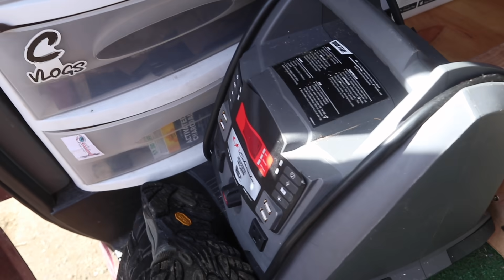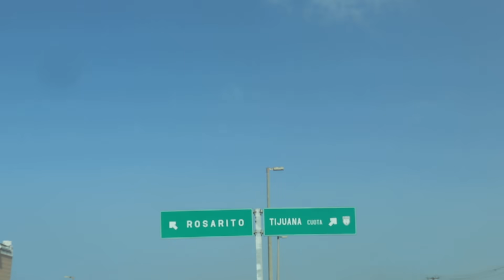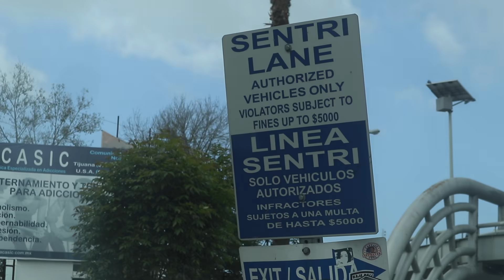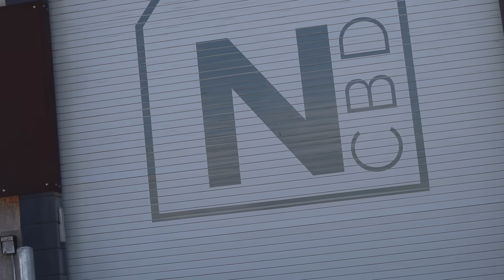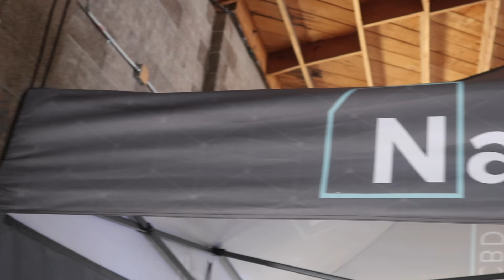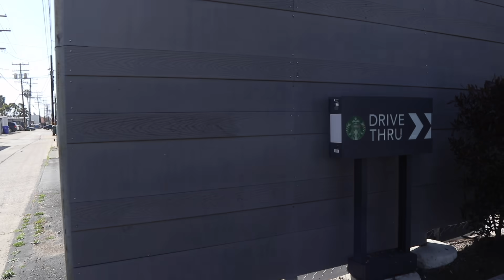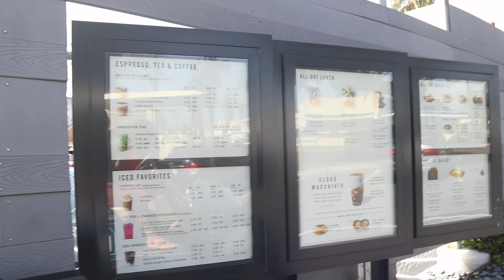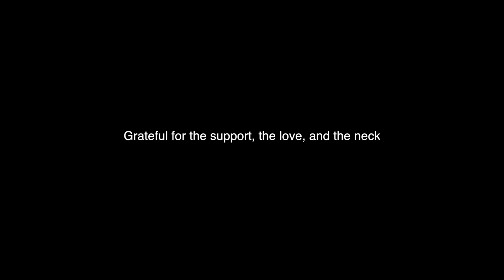VISITING THE NANOCRAFT CBD HEADQUARTERS in SAN DIEGO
NanoCraft CBD is a company that I recently discovered and started working with over this winter. I have to say that having the privilege of visiting their headquarters and meeting the people running such an epic company was an honor. I am super grateful to be apart of a positive product aimed towards a healthy future for everyone and I am stoked to be able to share it with you guys as well. Tomorrow we are sending it to Mount HIgh to snowboard!! Kindaaa stoked!!! And love yew all!! - C Dub 3/13/19

DISCOUNTS!!

MUSIC CREDS:
G-WIZ - Chill Lab
TOM WATSON - Views From A New Planet - @Beatsbytomwatson